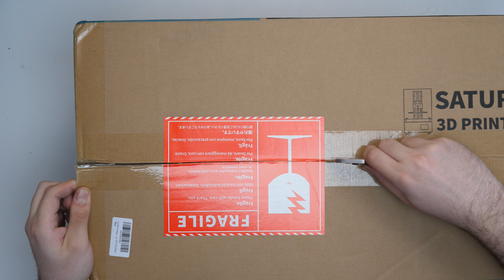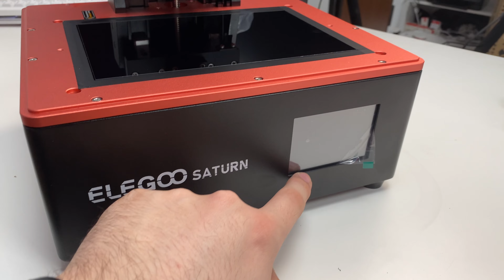Un semplice unboxing della Elegoo Saturn: grossa stampante 3D a resina mono al giusto prezzo!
Mi ha sempre stuzzicato l'idea di prendere questa stampante dalle generose dimensioni e finalmente eccola qui!

La stampante su Amazon
( spesso non è disponibile, vi aggiornerò sul canale Telegram qui sotto! )
Altro shop dove acquistarla